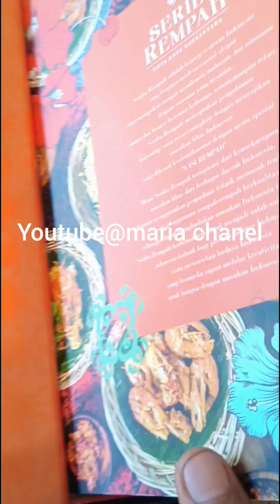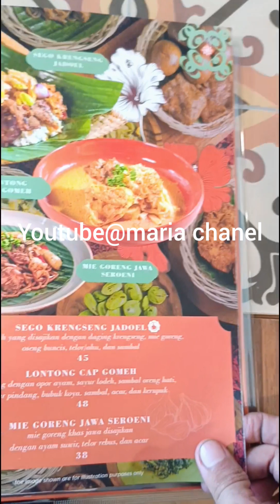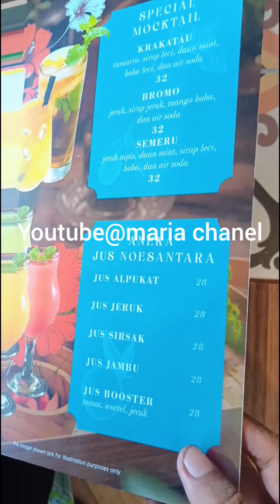Timlo Solo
Nasi timlo Solo terdiri dari nasi putih,sup
timlo Solo terdiri dari potongan ayam,suun,
Wortel dan bawang putih goreng.